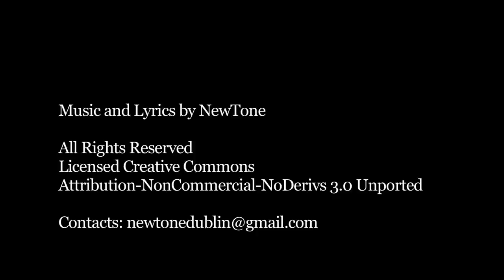Newtone - The Green Song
Written and performed by Newtone
Marco Grimaldi - Vocals, Bass
Miguel Robaina - Drums
Domenico Marinelli - Guitars

With Floriana Mancuso
Directed, produced, shot, edited & graded by Luca Rocchini
Make Up by Blathanaid Griffith